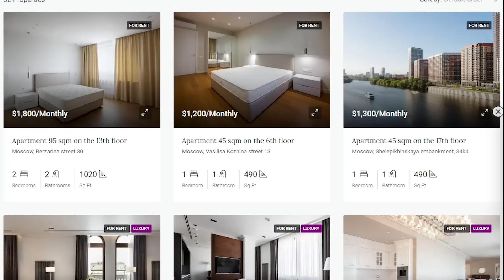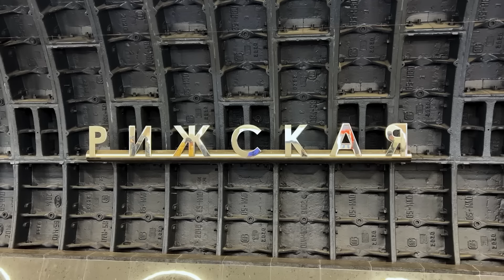BURADA MUTSUZ OLMA ŞANSINIZ YOK ! MUHTEŞEM GÜZELLİKTE KADINLARIYLA ÜNLÜ MOSKOVA RUSYA 2024 BELGESEL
Bu ülke belgeselinde sizlere Rusya'da yaşam hakkında birtakım önemli bilgiler sundum.

Ayrıca son günlerde Rusya Ukrayna arasındaki gerilimden de bahsettim. Rusya ve Ukrayna sınırlarda bir gerilim yaşıyorlar ve hem Rusya hem Ukrayna bu durumdan rahatsız oluyor. Rusya ve Ukrayna sorunun çözümü için anlaşmaya çalışacaklar.

Videoda kendinizi Rusya vatandaşı gibi hissedecek veya Rusya'ya gidip oraları gezip görmek isteyeceksiniz. Çünkü Rusya Dünya'daki en ilginç ülkelerden biri ve Rusya'nın yaşam biçimi son derece ilgi çekiyor.

Umarım beğenirsiniz : )

Kaynaklar ;
1-) Russian Culture
2-) Ajanslar